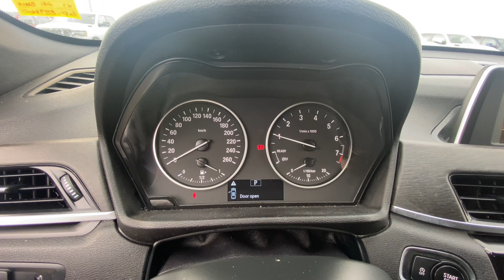2016 BMW X1 28i startup gauge cluster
The car sounds amazing in my opinion.